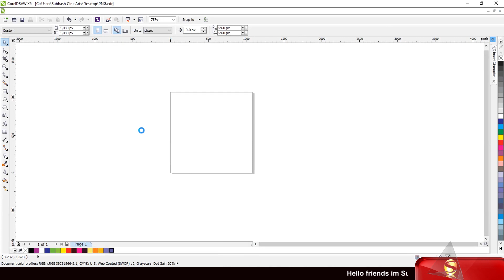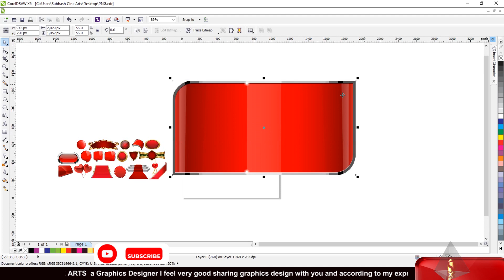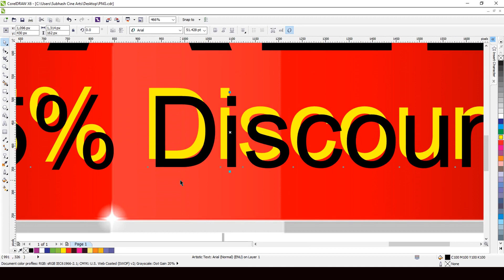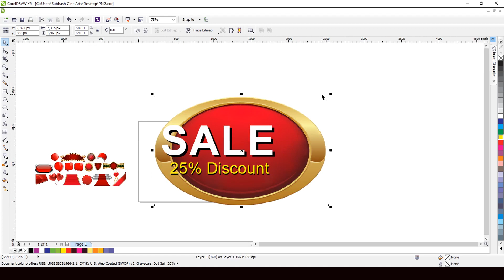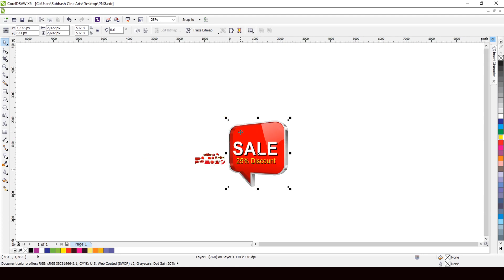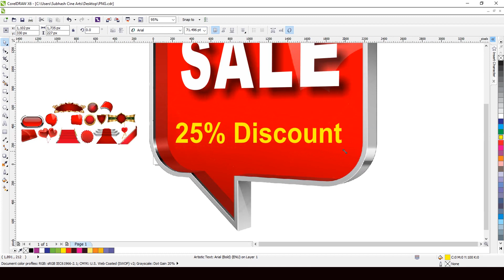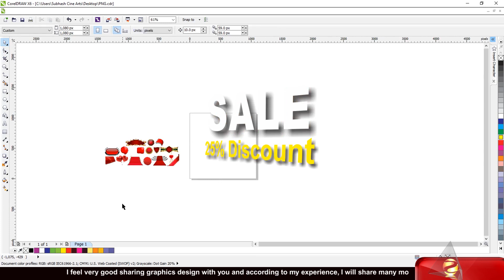How to Full HD Red PNG File Mockup 2023 | Flex Printing PNG File | Free Download | Page - 62